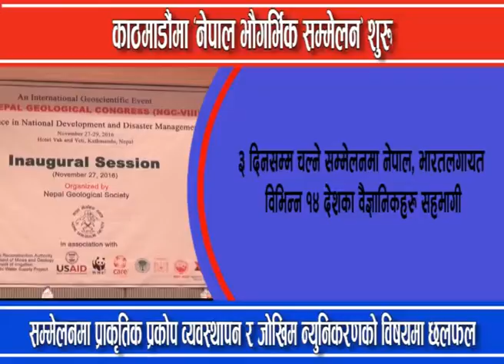राजधानीमा सुरु भयो ‘नेपाल भौगर्भिक सम्मेलन’